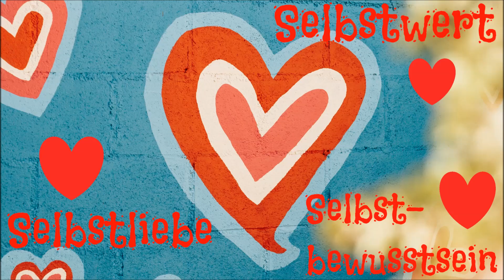✨Affirmationen/Suggestionen für positive Gedanken: Du bist richtig und gut [zum anhören]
❤️ Bei diesem Video geht es darum, Dich dabei zu unterstützen, Deine Gedanken in Leichtigkeit in eine positive Grundrichtung zu stabilisieren und "programmieren". Ideal ist es hierfür diese Audiodatei je nach eigener Intuition: 7, 14 oder 21 Tage lang, täglich anzuhören. Dabei kannst Du ganz normal Deine Alltagshandlungen weiter verrichten. Oder es meditativ genießen oder auch zum einschlafen laufen lassen. Und falls es Dir mit Musik kombiniert lieber ist kannst Du auch zeitgleich in einem weiteren Fenster/Tab eine meditative Musik Deiner Wahl abspielen lassen.

Mit vielen, lieben bunten Grüßen voller Dankbarkeit!
Katharina Sieglinde Soreia Helmich ~ Spirituelle Begleitung/Beratung, Geistige Heilerin, Bioenergie-Therapeutin, Medium und Energie- Medial- und Heil- Künstlerin ~ Spirituelle Begleitung/Beratung, Fern/Heilbehandlungen und Botschaften der geistigen Welt zur Unterstützung für Deinen individuellen Weg in die eigene goldene Mitte, Zufriedenheit, Gesundheit und Selbstermächtigung.